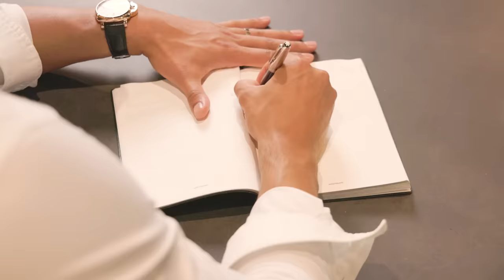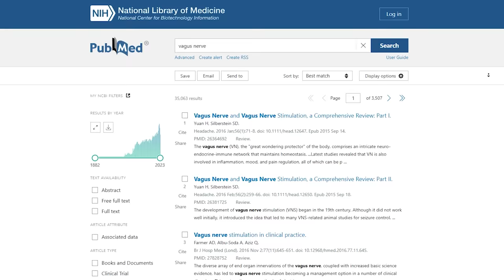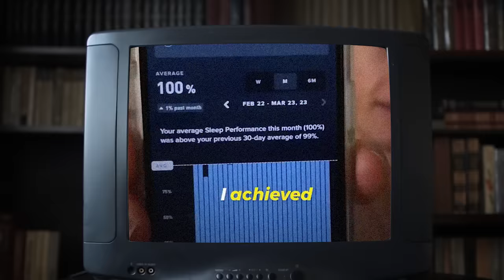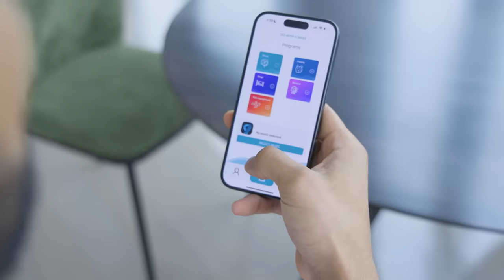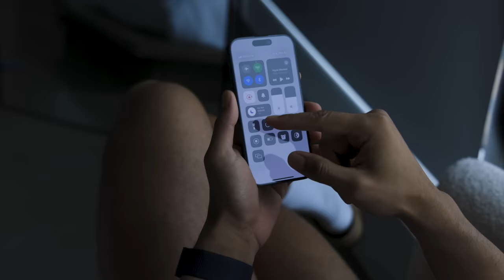How To UnF*uck Yourself